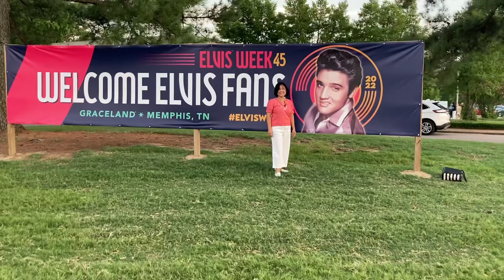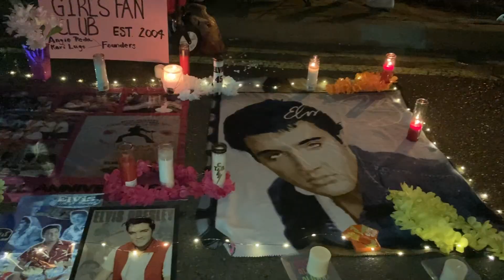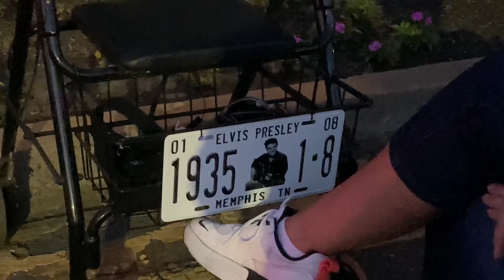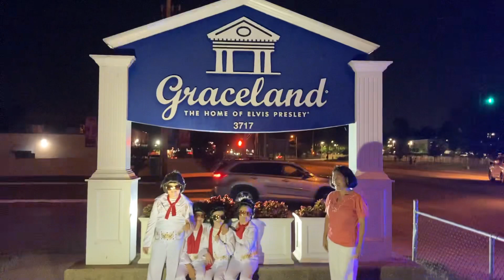#0022 He is still the King of Rock and Roll / Elvis Presley